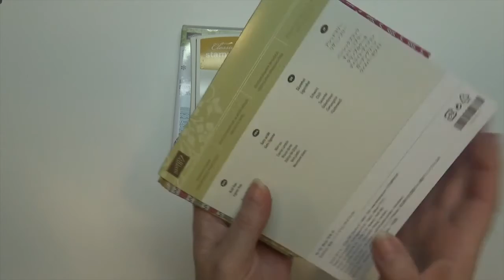Stampin' Up! Hang Your Stocking Class to Go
This video shows you how you can order my online class, "Hang Your Stocking".